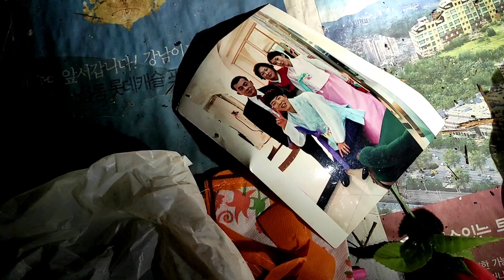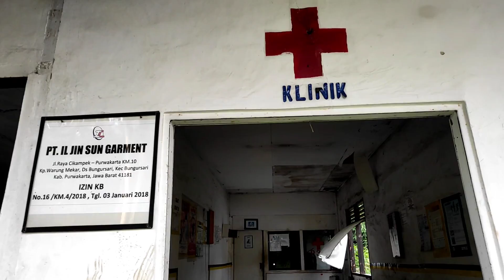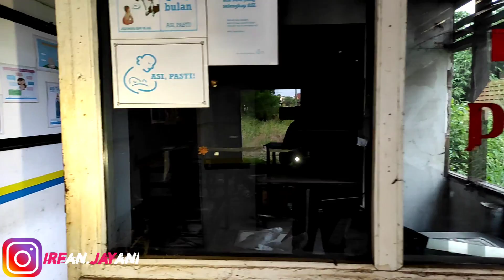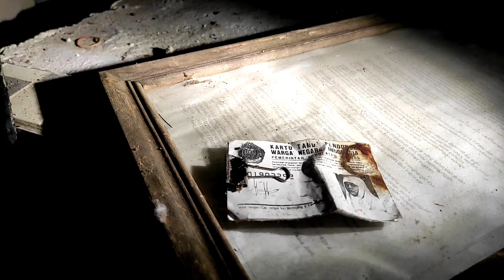PERUSAHAAN MILIK OPPA ( KOREA ) JADI TEMPAT TERANGKER DI PURWAKARTA